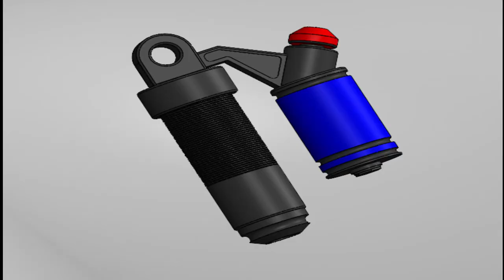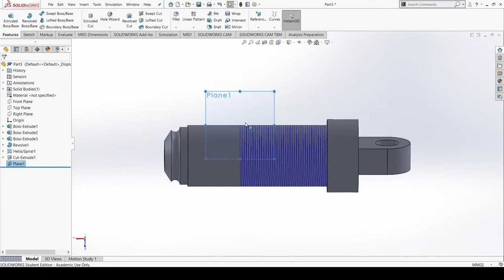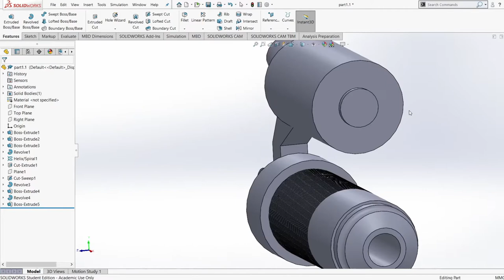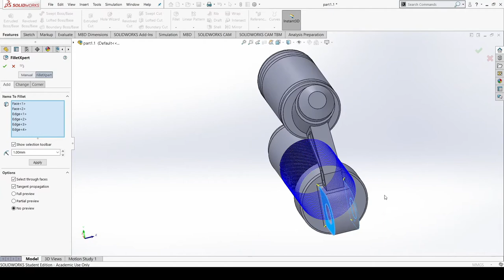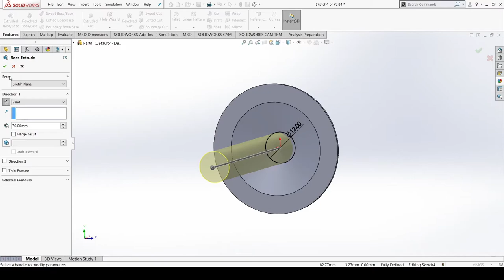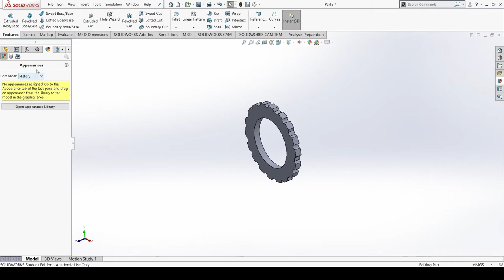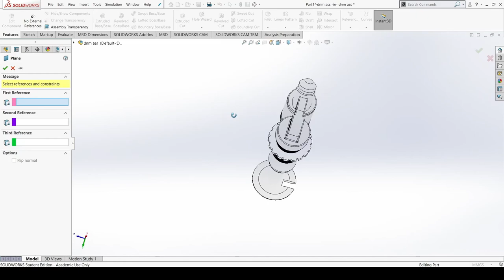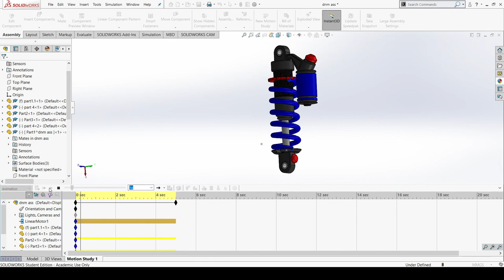DNM Shock absorber Solidworks Tutorials |Design & Animation |DNM RCP 2S| Shock Absorber Motion Study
THIS VIDEO GIVES FULL TUTORIALS OF DESIGNING A SHOCK ABSORBER on Solidworks Software ,
MODEL DESIGNED - DNM RCP-2S {190*51 mm}

"SolidWorks (Software)"
"solidworks tutorial"
"learn solidworks"
"Animation"
"advanced"
"solidworks lessons"
"Tutorial(industry) industrial design"
"design"
"solidWorks tutorials"
"engineering drawing"
"solidworks car"
"solidworks tutorial channel"
"solidworks weldment"
"shock absorber"
"shock absorber animation in solidworks"
"car suspension"
"assembly tutorial"
"snimation tutorial"
"spring animation"
"SolidWorks online Training"
"solidworks beginners"
"basic steps of solidworks"
"solidworks"
"cad"
"SolidWorks (Software)"
"solidworks tutorial"
"learn solidworks"
"Animation"
"advanced"
"solidworks lessons"
"Tutorial(industry) industrial design"
"design"
"solidWorks tutorials"
"engineering drawing"
"solidworks car"
"solidworks tutorial channel"
"solidworks weldment"
"shock absorber"
"car suspension"
"assembly tutorial"
"snimation tutorial"
"spring animation"
"SolidWorks online Training"
"solidworks beginners"
"solidworks"
"cad"
"Solidworks"
"tutorial"
"sketch"
"Shock"
"absorber"
"in"
"Solidworks"
"tutorial"
"sketch"
"Shock"
"absorber"
"in"
"SolidWorks (Software)"
"solidworks tutorial"
"learn solidworks"
"assembly"
"beginner"
"simulation"
"CATIA"
"Autodesk 3ds Max (Software)"
"tips and tricks"
"Animation"
"advanced"
"solidworks lessons"
"pewdiepie"

"solidWorks tutorials"
"engineering drawing"
"Gear drawing"
"solidworks car"
"solidworks tutorial channel"
"arduino"
"electronics"
"art"
"solidworks weldment"
"дизайн"
"kitchen cooking"
"cad cam"
"cad cam tutorial"
"shock absorber"
"SolidWorks (Software)"
"solidworks tutorial"
"learn solidworks"
"tips and tricks"
"Animation"
"advanced"
"solidworks lessons"
"pewdiepie"
"Tutorial(industry) industrial design"
"furniture"
"design"
"solidWorks tutorials"
"engineering drawing"
"Gear drawing"
"solidworks car"
"solidworks tutorial channel"
"arduino"
"electronics"
"art"
"solidworks weldment"
"дизайн"
"kitchen cooking"
"cad cam"
"cad cam tutorial"
"shock absorber" ,
"SolidWorks (Software)"
"solidworks tutorial"
"learn solidworks"
"assembly"
"beginner"
"simulation"
"CATIA"
"tips and tricks"
"Animation"
"advanced"
"solidworks lessons"
"pewdiepie"
"Tutorial(industry) industrial design"
"furniture"
"design"
"solidWorks tutorials"
"engineering drawing"
"Gear drawing"
"solidworks car"
"solidworks tutorial channel"
"arduino"
"electronics"
"art"
"solidworks weldment"
"дизайн"
"kitchen cooking"
"cad cam"
"cad cam tutorial"
"shock absorber"
"SolidWorks (Software)"
"solidworks tutorial"
"learn solidworks"
"assembly"
"beginner"
"simulation"
"CATIA"
"tips and tricks"
"Animation"
"advanced"
"solidworks lessons"
"pewdiepie"